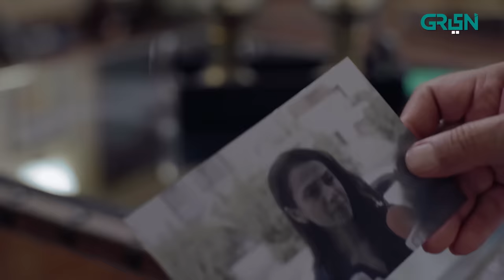Gumn | Official Trailer | Pakistani Drama | Starting from 16th October | Green TV Entertainment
Welcome to the world of Gumn which is cloaked under the dark shadows of a murder mystery. Amidst haunting silence of misery and loud storm of chaos- Maya and Rayyan find solace in each other. Get ready to experience revenge, rebellion against merciless men in power, tormenting and troubled past, and thrill of Gumn.

Coming to your TV screens from 16th Oct.

Watch Gumn every Monday to Tuesday at 9 pm only on Green TV!